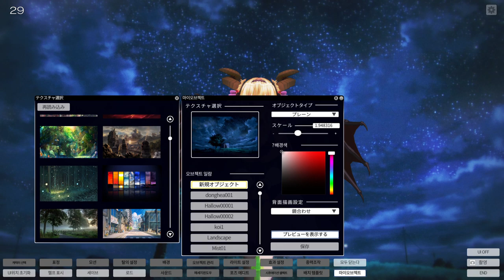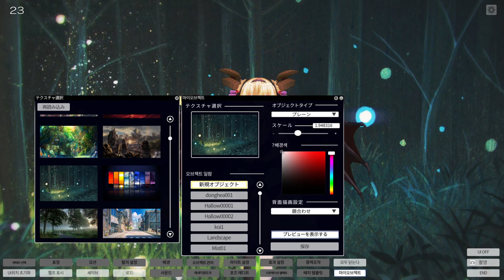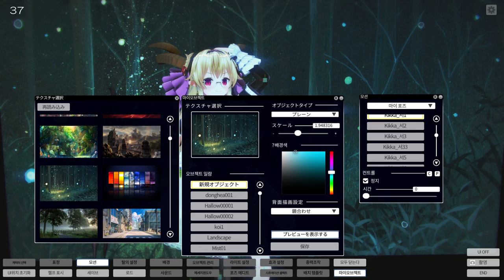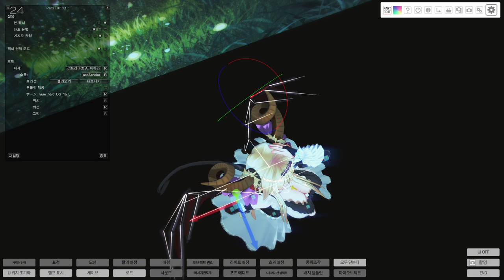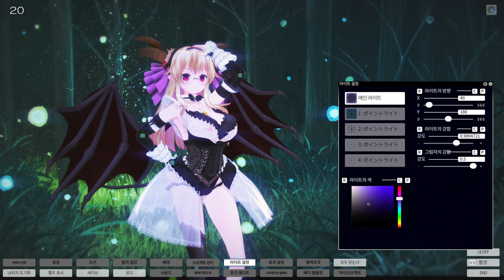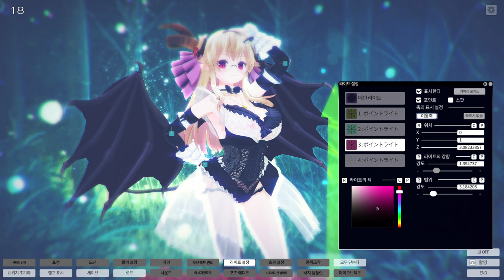[COM3D2] 간단히 스샷찍기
삘받으면 저거의 절반 정도 듭니다. 지금은 딱히 생각없이 찍었네요.
사실 포즈찾고 배경찾고 하는게 엄청 오래 걸리지 세팅하고 찍는 건 순식간...은 아니네요.

::H/W-Lenovo YOGA 730::
CPU : Intel Core i5-8265U
M/B : LENOVO LNVNB161216
RAM : Samsung 16384MB DDR4-2666 SDRAM
GPU : NVIDIA GeForce GTX1050 4GB D5
SSD : SK Hynix PC401 512GB NVMe SSD

::CUSTOM ORDER MAID 3D 2::
1920x1080 HIGH AA8x AF16x
Forceware 431.60
Recoded by XBox DVR